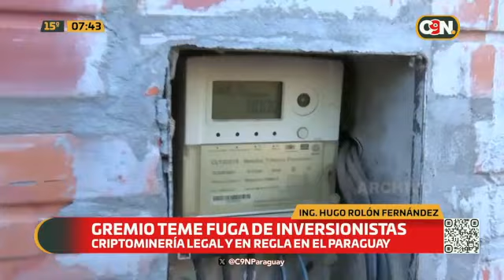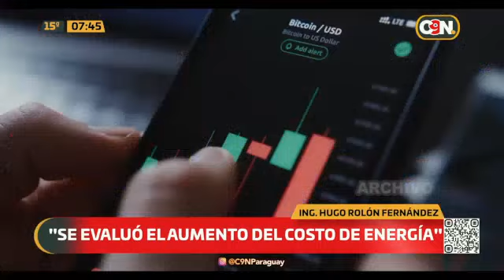Gremio teme fuga de inversionistas de Criptominería